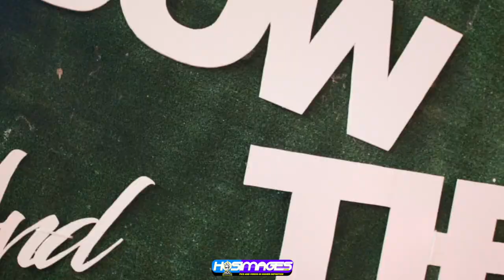Bowtie and Heels 2018